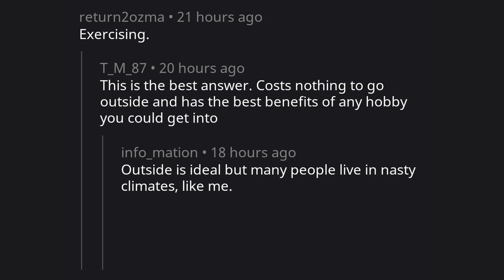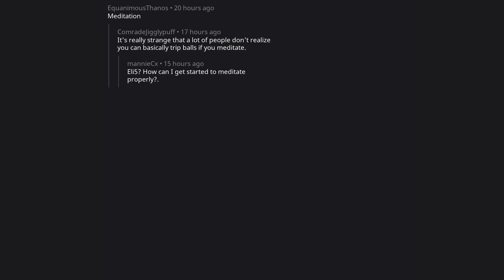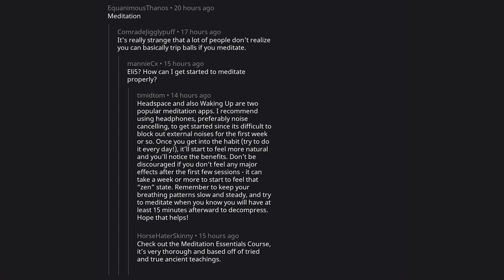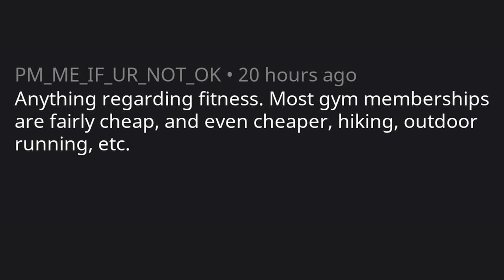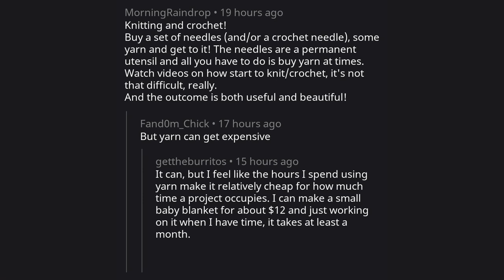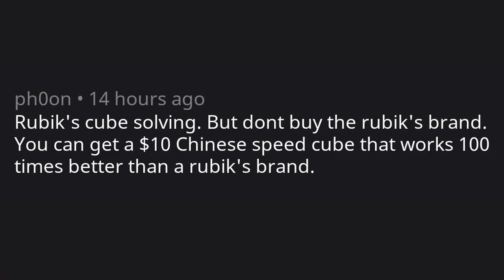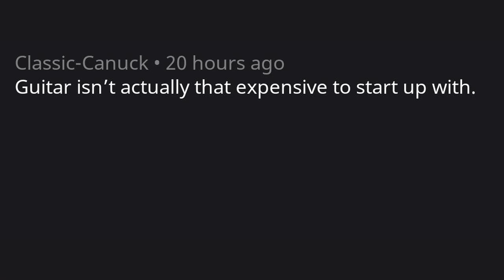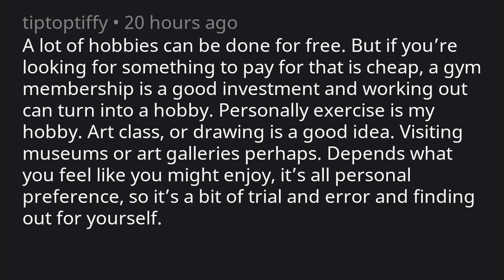r/AskReddit ► Cheap and easy hobbies to start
✓ Hashtags so the algorithm likes me

More great Reddit content coming evry day!